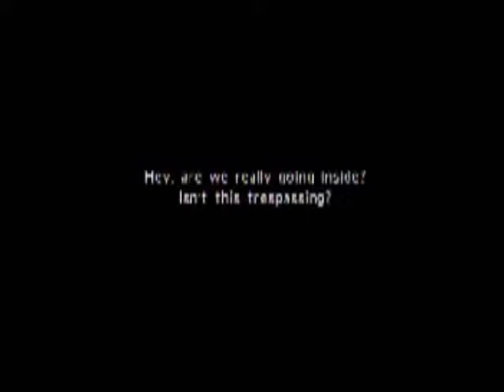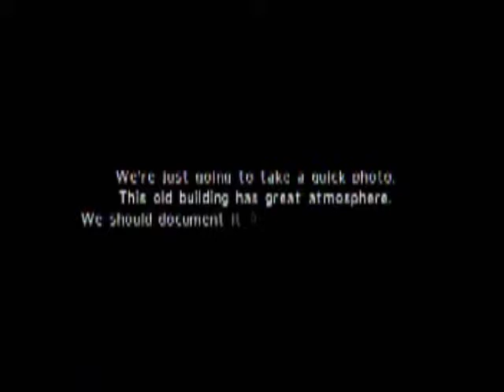Calling Wii Part14